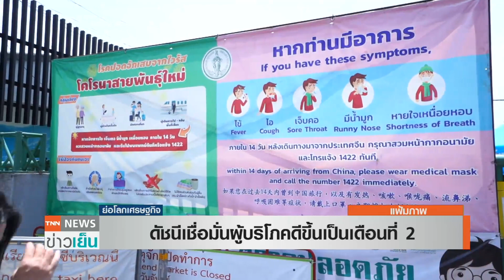ดัชนีเชื่อมั่นผู้บริโภคดีขึ้นเป็นเดือนที่ 2 I ย่อโลกเศรษฐกิจ 2 ก.ค. 63